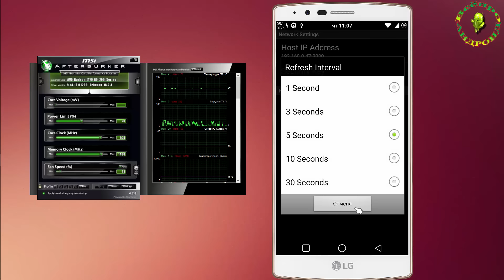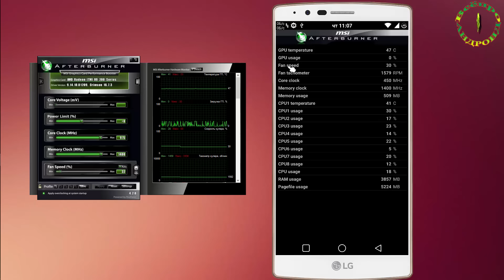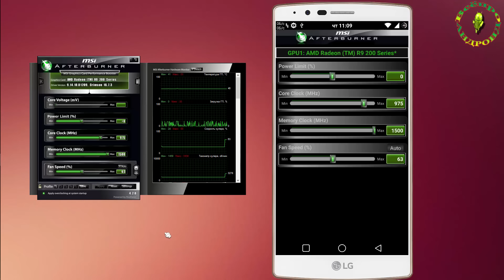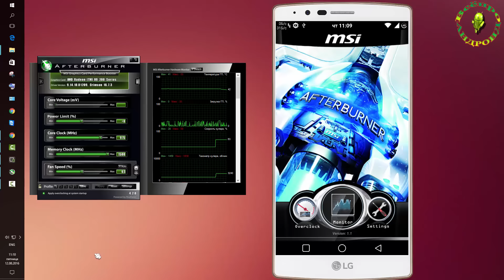Разгон видеокарты и контроль процессора ПК с Андроид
Контроль за видеокартой ПК и её разгон с Андроид устройства